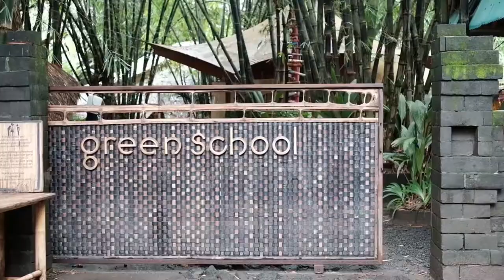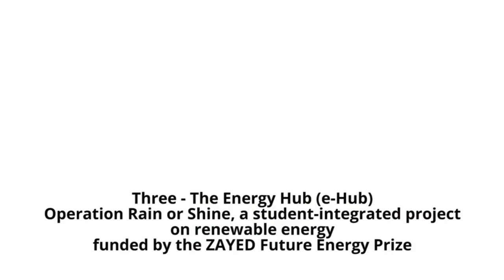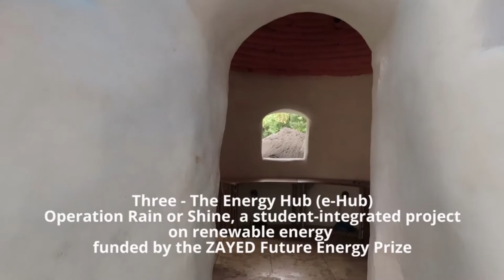Green School Launching Innovation Learning Spaces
Green School is launching three new learning spaces, the Community Innovation Hub (i-Hub), the new Science Lab, and the Energy Hub (e-Hub) in January 2018.